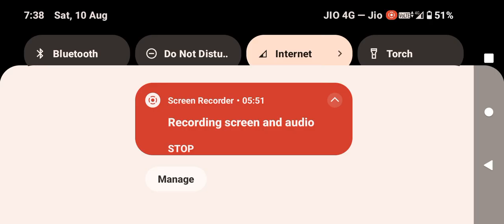SIMOLATOR INDIAN TRACTOR Game 3d 8d